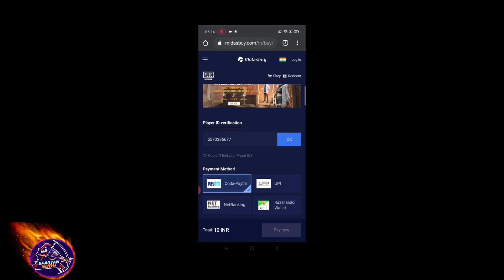Ramadan Holiday Login Event || Sandstorm Mode Coming || Pubg Mobile (Hindi)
Hey Guys
In this video, we will be going to see pubg mobile new ramadan login event, even few update related to Pubgm.